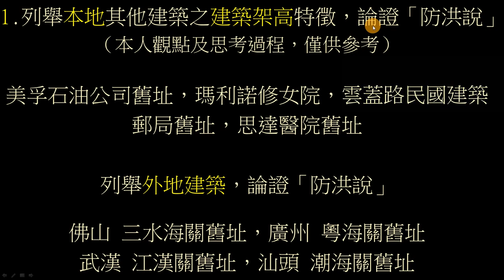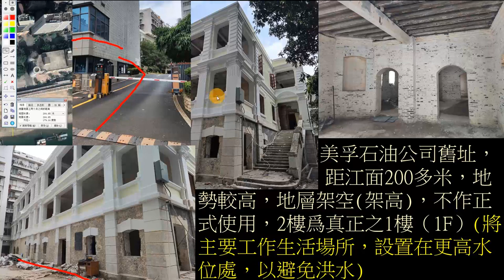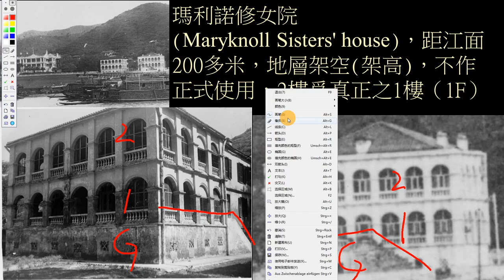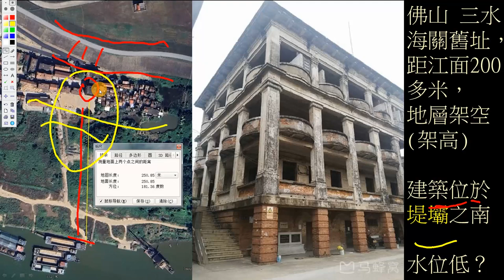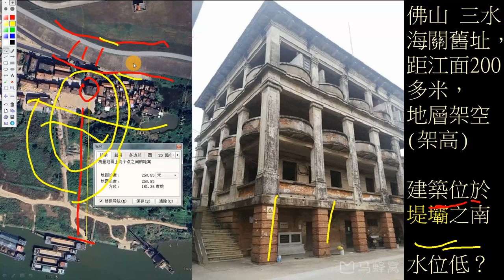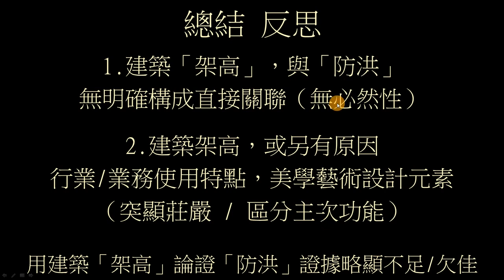建築研究 梧州海關舊址 地層架空之設計目的與猜想 No.017.2 梧州白話講解 The Former Site of Wuchow Custom House 1918 (Wuzhou)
梧州海關舊址6棟建築地層均架空，不作實際正式使用

本視頻通過列舉本地及外地建築，嘗試論證「防洪說」
此外亦展示本人「防洪說」之反例（自我反駁）

【本地建築】
美孚石油公司舊址，距江面200多米，地勢較高，地層架空(架高)，不作正式使用，2樓爲真正之1樓（1F）(將主要工作生活場所，設置在更高水位處，以避免洪水)

瑪利諾修女院(Maryknoll Sisters' house)，距江面200多米，地層架空(架高)，不作正式使用，2樓爲真正之1樓（1F）

民國警察局舊址(雲蓋路),郵局舊址,思達醫院舊址
(Stout Memorial Hospital)均呈現建築架高特徵

以上建築架高，是否爲防洪之需要？

【外地建築】
佛山三水海關舊址，距江面200多米，地層架空(架高)，且建築位於堤壩之南，是否爲水位低之處？
武漢江漢關舊址，廣州粵海關舊址均呈現建築架高特徵。

汕頭潮海關舊址，沿海地區，距海12公里，地層不架空(架高)。是否因爲沿海地區無洪水，故不架高？

【反例】自我反駁
北海，沿海地區，海關舊址，德國領事館舊址，地層架空(架高)

沿江建築：廣州南方大廈，沙面建築群。梧州新西大酒店，地層不架空(架高)

【總結與反思】
1.建築「架高」，與「防洪」無明確構成直接關聯（無必然性）
2.建築架高，或另有原因：行業/業務使用特點，美學藝術設計元素（突顯莊嚴 / 區分主次功能）
用建築「架高」論證「防洪」證據略顯不足/欠佳

3.儘管建築地層架高之目的多樣化，但在洪水泛濫的梧州，「防洪」應該是作爲被考慮的第一要務

最終結論：梧州海關舊址地層架空主要目的防洪。
其次:適應炎熱潮溼氣候等原因

1897年，梧州開埠。怡和洋行(Jardine Matheson)在城市東邊購買一大片河濱土地。
1898年，梧州海關向怡和洋行購買一塊土地，以建造監察長與高級驗貨員住宅。
1918年，建造進修會及外勤職員、驗貨員、高級驗貨員、監察長住宅。
1920年，建造幫辦宿舍、稅務司公館。

2004年6月，被列為市級文物保護單位，
2009年5月，被列為區級文物保護單位，
2013年3月，被列為全國文物保護單位。

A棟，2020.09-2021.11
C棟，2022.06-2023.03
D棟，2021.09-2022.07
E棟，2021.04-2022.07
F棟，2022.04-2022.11